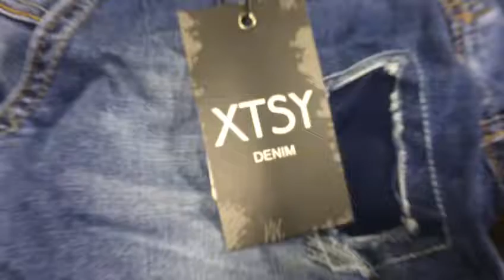STOCKINFO.RU - Одежда сток оптом - 1157 MIX (жен) Extasy осень 2016 40 шт 17.60